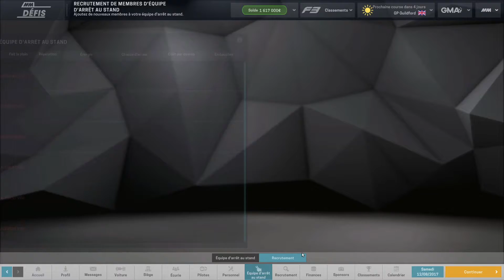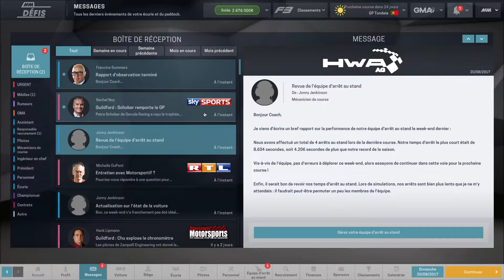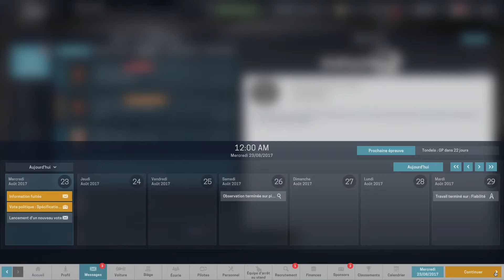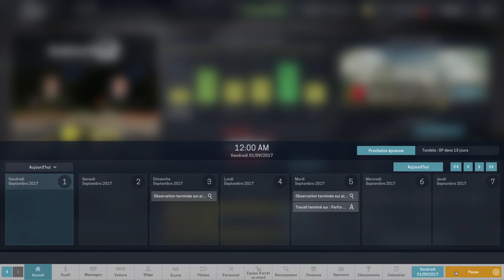Motorsport Manager S2EP8 Une course tactique comme on les aimes !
Après l'Allemagne on va maintenant en Angleterre avec cette nouvelle manche du championnat ! Va t'on réussir à maintenir la forme qui nous fais être 5ème du championnat?